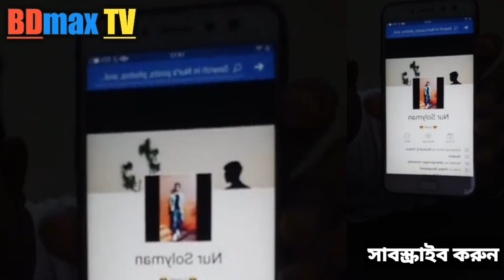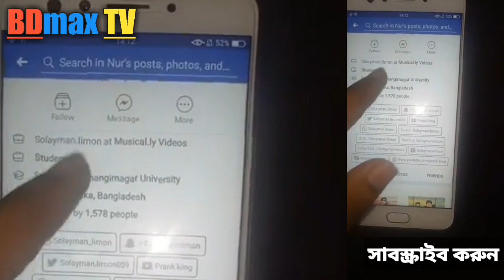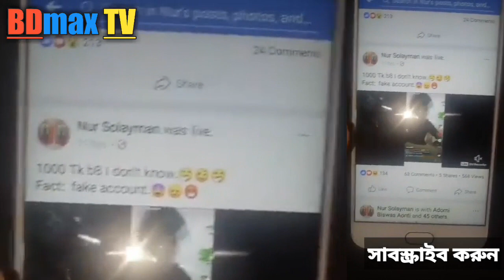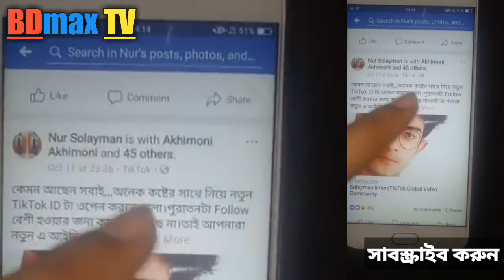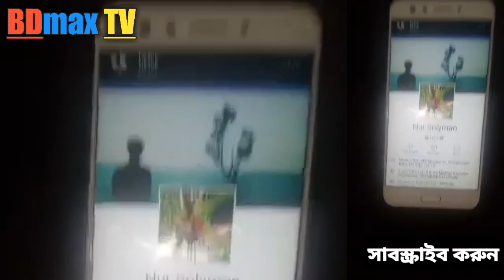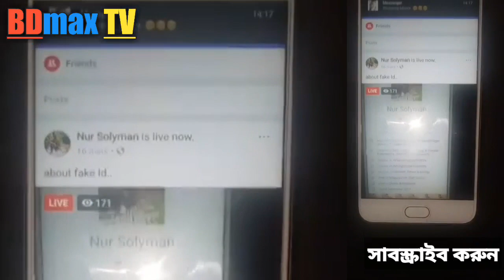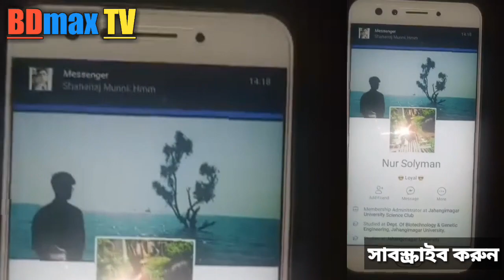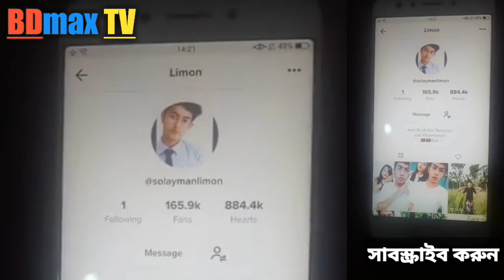Solayman Limon Live Video | Part 2 | Solayman Limon TikTok Video | BDmax Tv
Videos Credited by :- Musical.ly